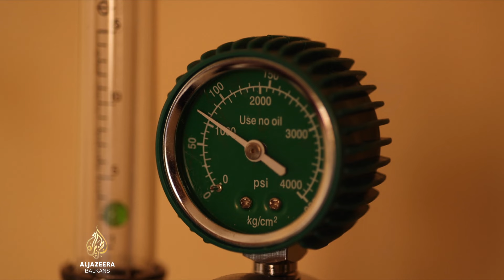Palestinske izbjeglice strahuju za najmilije u Gazi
Raste zabrinutost među palestinskim izbjeglicama za živote najmilijih i prijatelja u Pojasu Gaze.

Mnogi od njih, zbog loše komunikacije, ne mogu s njima ni razgovarati.

Al Jazeerina Zeina Khodr donosi priču iz kampa na sjeveru Libana.